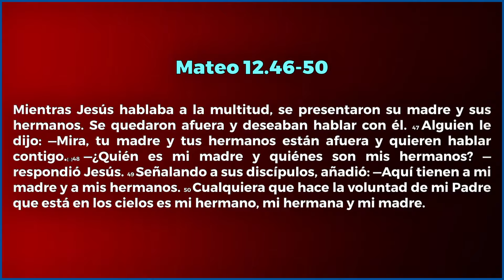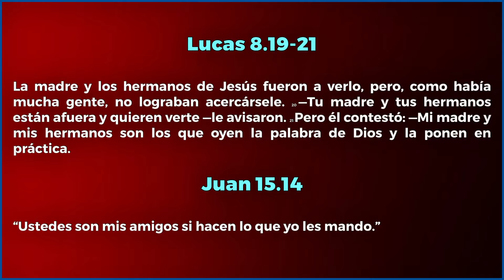Estudio Bíblico | LOS EVANGELIOS PARALELOS 101 | Victory Church | Octubre 18, 2024